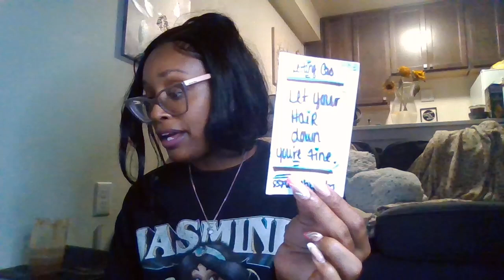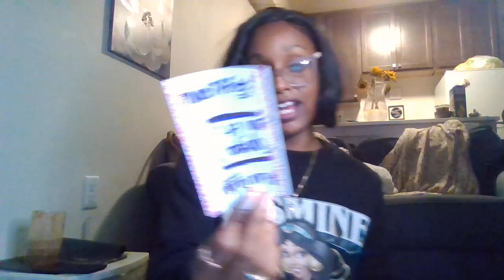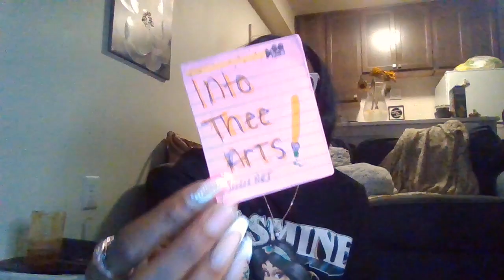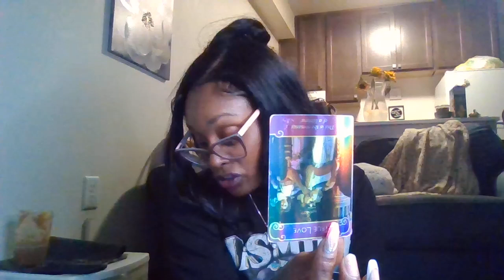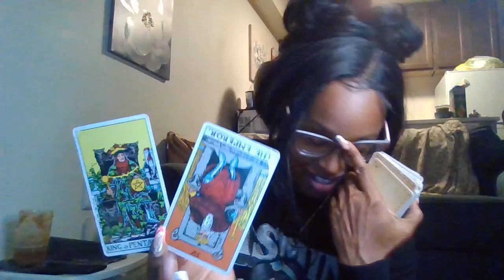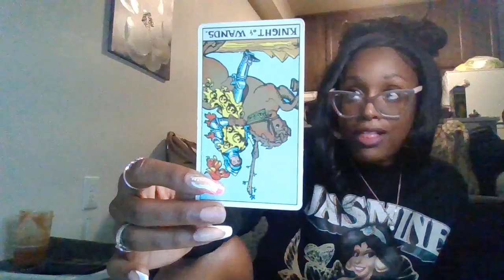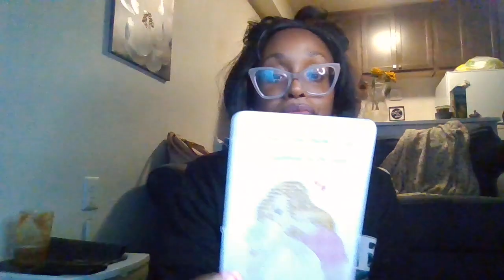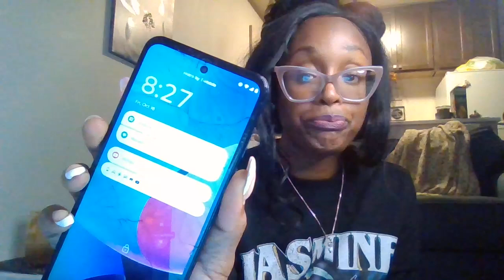Postpartum Spirit 🚼 baby 💌s 🗣️Baby im ready to give u all of my love DNA 99.99%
Ashanti - movies
- over
- rain on me
- baby

Nelly - over and over again

Monica - a dozen roses
- so gone

Paul Wall - bizzy body

Glorilla - TGIF
- what u know bout me
- loving u too hard
- wrong one

Ginuwine - owe me

Jon b - are you still down

Skilla baby - bae you fine

Tee grizzley - gorgeous

Icewear vezzo - perfect

21 Savage - prove it
- secret

Drake - spin bout you

Fridayy - when it comes to you

Rylo Rodriguez - thang for you

Summer Walker - body

Teddy pendergrass - come over to my place

Freddie Jackson - Rock me Tonight

October London - back to your place

FKJ & Masego - Tadow

Janelle monae - yoga

Johnny Gill - my my my

Tamia - stranger in My House
- still

Chris Brown - Rock you back

Brian McKnight - Back at once
- nobody

Musiq soul child - love Don't change

Megan stallion - plan b

- give your love to me

Beyonce - baby boy
- my rock
- Brown eyes
- dangerously in love

Frank Sinatra - L.o.v.e.

Mannie fresh - stay fly
- real big

Michel'le - something in My heart

Young thug - lifestyle

Tamar Braxton - only one
- all the way home
- pieces

Toni Braxton - another Love song
- I love me some him
- Un-Break My heart
- be A Man about it
- u mean the world to me

Adina Howard - t-shirt and my panties on

Ciara - so what

R Kelly - zoo
- get up on a room
- legs to shake

Jay-Z - lost one

Faith Evans - I love you
- soon as I get home

Amira lorax - for real

Elle Varner - Refill

Trey Songz - hard times
- come chill
- fumble
- holla
- Jupiter love

Janet Jackson - what's it gonna be
- anytime anyplace
- That's the Way Love goes
- let's wait a while
- funny how time pass

HER - come through
- slide

Destiny's child - Care review

Rihanna - what's My name
- sex with me
- Kiss it better

Hunxho - your friends
- yes
- by tomorrow
- worth it

Screamin Jay Hawkins - I put A spell on you

K Michelle - cry
- I should call

Melanie Fiona - it kills me

Amarie - one thing
- why don't we fall in love

Dreezy - close to u

Eric Benet - spend My Life with you

Whitney Houston - I Believe in you and me

Sade - by your side
- no ordinary love

Tyra B - still in love
- giving me a rush

Xscape - softest place on Earth
- who can I run to
- understanding

Cherish - time stand still
- unappreciated
- amnesia

Carlito's Way
Wolf on Wall Street
Dreamgirls
Practical magic
Swingers
Pandora's box
Parent trap
Look who's talking
Baby mama
Three Men and a baby
Big Daddy
Cheaper by the dozen
Problem child
Dennis the menace
Dunston checks in
Richie Rich
Boss baby
Waiting to exhale
Obsessed
Twilight
Vampire diaries
Bad moms club
Pretty woman

Desperate Housewives
21 and counting
Doubling down with the Derricos

The 5 love languages
Rumpelstiltskin

✨ 6 weeks postpartum care 🧘‍♀️
✨ Reincarnation 🧘‍♀️
✨ Cryptic pregnancy
✨ Early DNA testing

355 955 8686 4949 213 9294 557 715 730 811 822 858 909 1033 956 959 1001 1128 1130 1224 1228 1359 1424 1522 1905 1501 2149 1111
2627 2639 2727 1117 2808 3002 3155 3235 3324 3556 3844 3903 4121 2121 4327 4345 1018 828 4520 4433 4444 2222

$Nubian9292

💲 CHIME 💲
$NubiNova9292

- Name /sign
- Question(s) at hand
- Proof of Payment processed

1 question 10 min (💲 11.11)
2 questions 20 min (💲33.33)
Full Reading 45 min (💲 100.00)

✨ will email video reading with in 24 - 72 hours ✨

💋🤟 Every 25 readings a free reading will be gave to those who participate in private readings  🤟💋